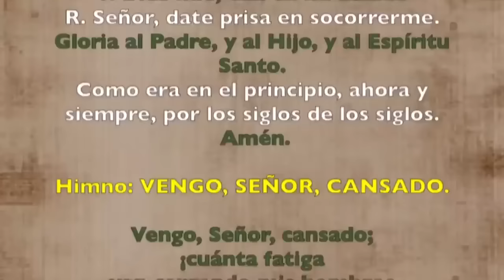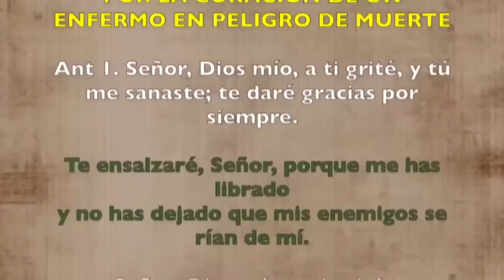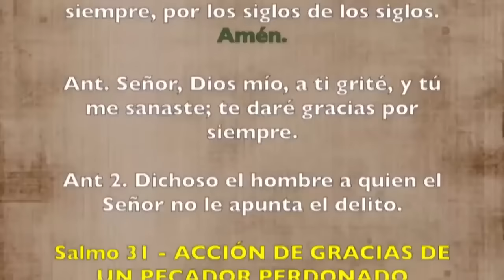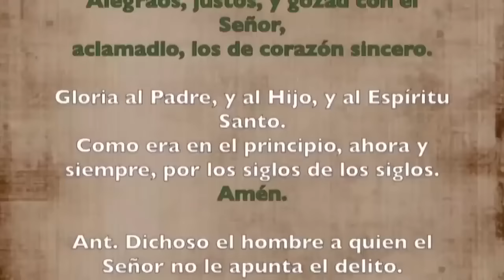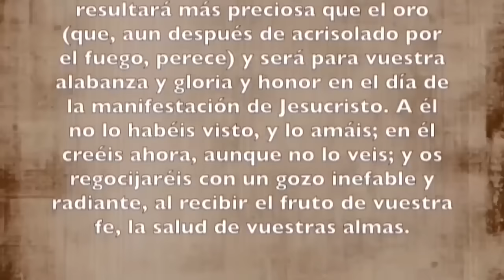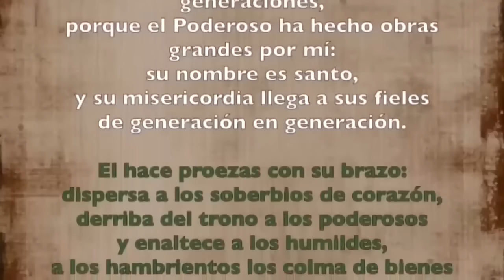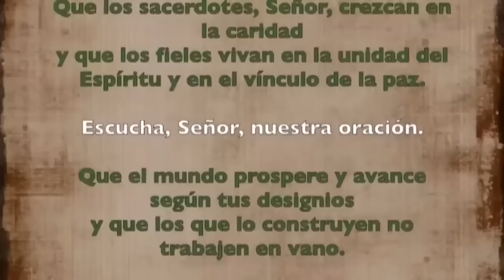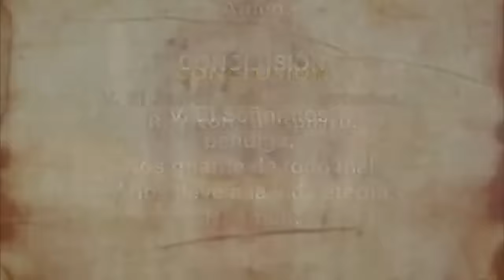Oración de la tarde (Vísperas), JUEVES 4 DE JULIO 2024 I XIII T. Ordinario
Oración de la tarde (Vísperas), JUEVES 4 MARTES 2 DE JULIO 2024 I XIII T. Ordinario